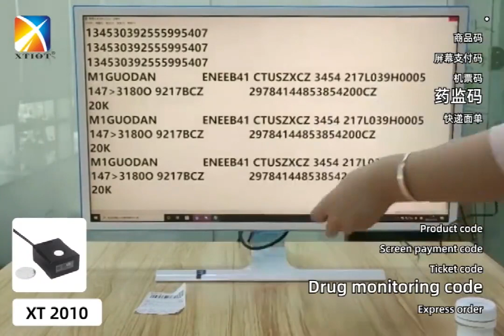XT2010 Fixed Mount Barcode Scanner Reader